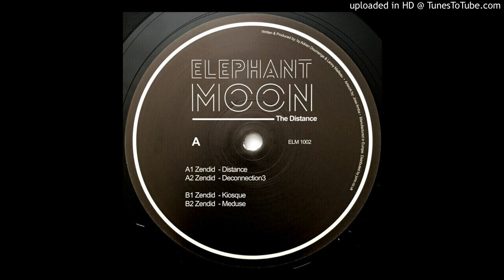Zendid - Input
Label:
Elephant Moon ‎– ELM 1002
Format:
Vinyl, 12", 33 ⅓ RPM, EP
Country:
France
Released:
21 Sep 2015
Genre:
Electronic
Style:
Tech House, Dub Techno